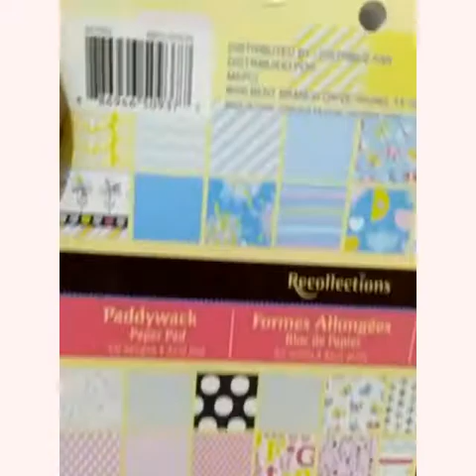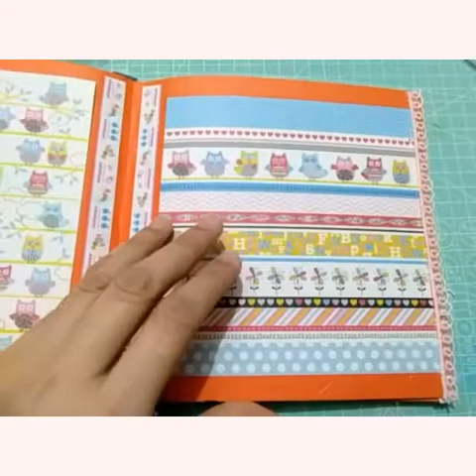DIY SCRAPBOOK (Last 2 minutes birthday gift idea)😊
DIY SCRAPBOOK Last 2 minutes gift idea.
super quick and eassy. all you need to do is to prepare all the stuffs that u'r going to use so that you'll finish it out as quick as possible😘😘😊